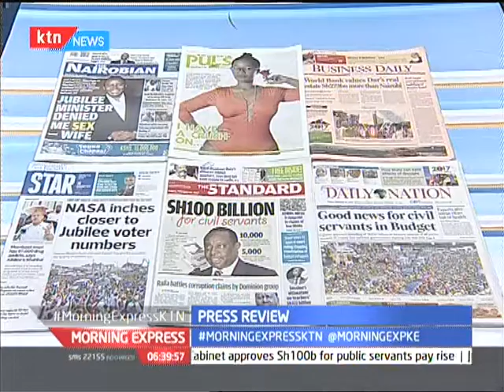Civil servants set to receive pay raise after Cabinet approves Sh100 billion budgetary increase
Close to 600,000 civil servants will from July 1 receive a pay raise after the Cabinet approved a Sh100 billion budgetary increase. A Cabinet meeting chaired by President Uhuru Kenyatta yesterday approved the allocation to cater for the public.